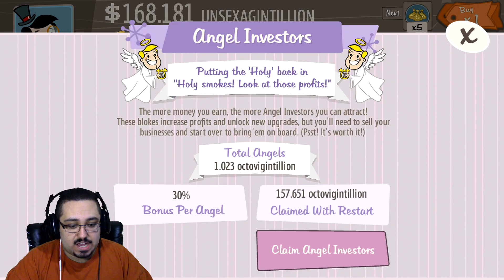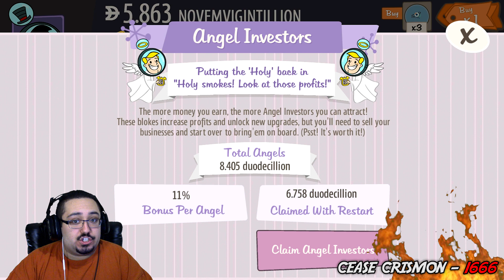Episode 61 - Adventure Capitalist - Let's Play / Gameplay - IS HE A WIZARD?!?!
In this Episode of Adventure Capitalist we discover that one of the members of our community of Sages might also be a Wizard? Is he a spy?

Did you like the songs included in this video? Well here they are in order of appearance!